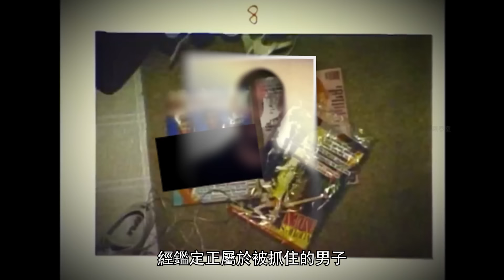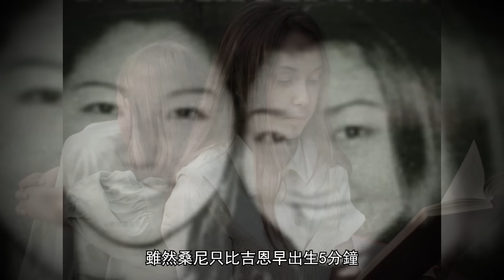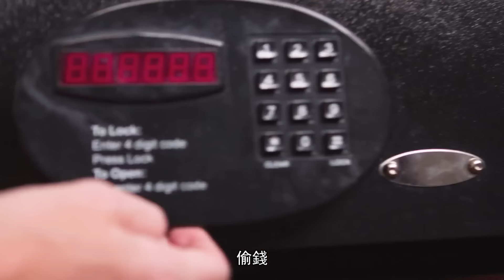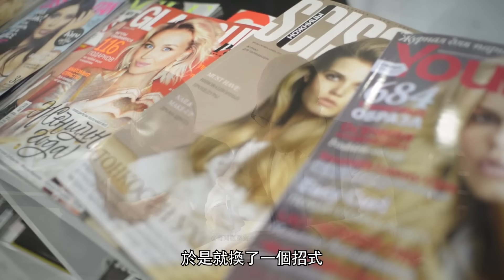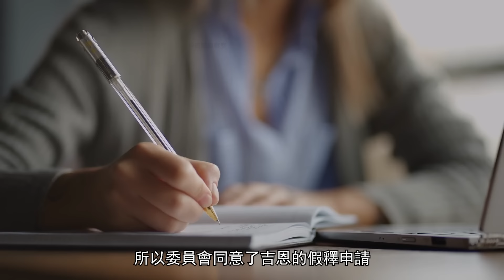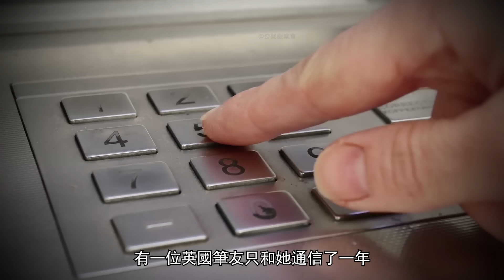相依為命的姐妹，最終卻落的拔刀相向的下場，韓裔雙胞胎詭異的愛恨情仇故事-Sunny Han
今天我們要說的就是這樣的一個悲劇，一對漂亮的雙胞胎，在命運的安排下，漂洋過海，踏上了美國的土地。

這片陌生的土地，見證了姐妹倆的快樂、悲傷和成長，可在歡樂的氛圍下，彼此間的矛盾也在不斷加深，最終演變成拔刀相向的瘋狂局面。Jeen Han  &Sunny Han case